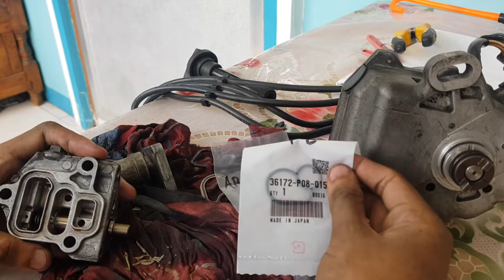1999 Honda Civic VTi || How to fix VTEC Solenoid and Distributor Leak (Tagalog)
In this video I replaced my VTEC Solenoid Gasket and Distributor O-ring because the Solenoid and Distributor was was leaking.
Time marks:

What do you think about the video? Comment it down below. Also comment for shout outs.

Note: I'm not a qualified mechanic.

This channel is about my daily journey, this includes gaming, car stuff, and what do I do.